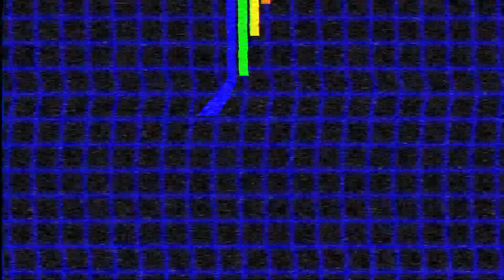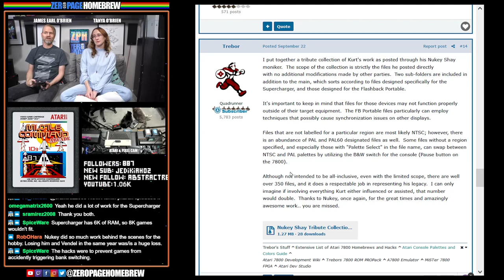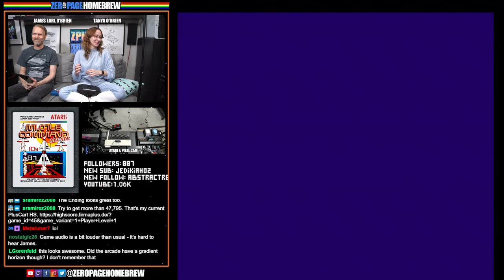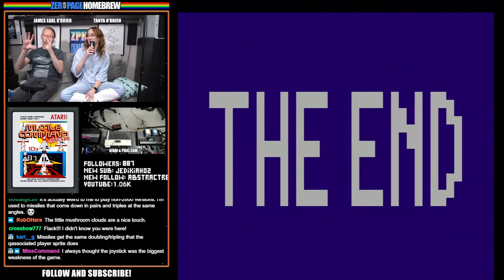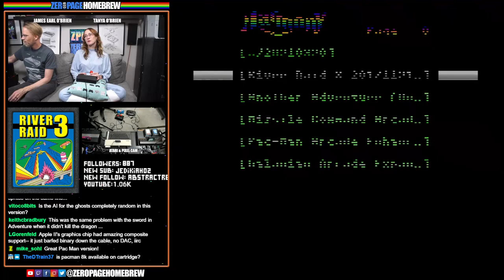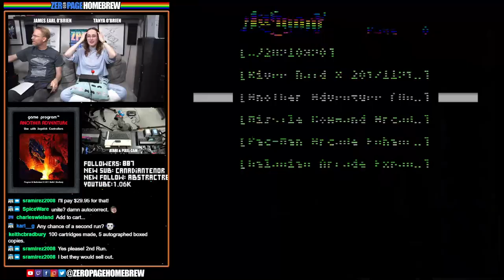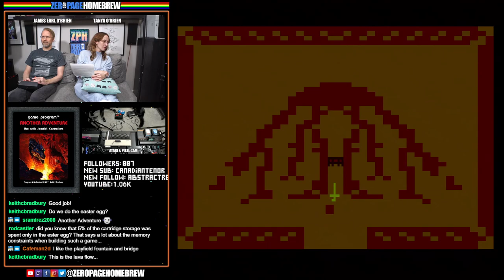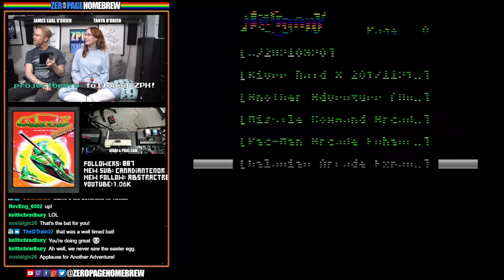Tribute to Nukey Shay / Kurt Howe: Missile Command, Pac-Man, Galaxian + More: Atari Homebrew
00:00 - Intro / News
15:56 - Missile Command Arcade (2006 Hack) by Kurt Howe @Nukey Shay
28:32 - Pac-Man Arcade Enhanced (2011 Hack) by Kurt Howe @Nukey Shay
44:44 - River Raid 3 (2017 Hack) by Kurt Howe @Nukey Shay
1:00:36 - Another Adventure (2011 Hack) by Keith C Bradbury @keithbk and Kurt Howe @Nukey Shay
1:26:05 - Galaxian Arcade Expanded (2010 Hack) by Kurt Howe @Nukey Shay and Kevin Mosley @KevinMos3

60FPS through RetroTINK 5X-Pro: Atari 2600 (RGB), 7800 (SVID), 800XL (SVID)